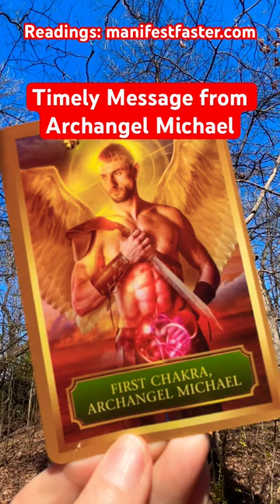Archangel Michael at your service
Tapping and Tarot Energy Tune-Ups ✨🧲✨

PERSONAL RECORDED TAROT READING with ENERGY TAPPING SESSION
*** 24 - 48 Hour Turnaround ***
$99